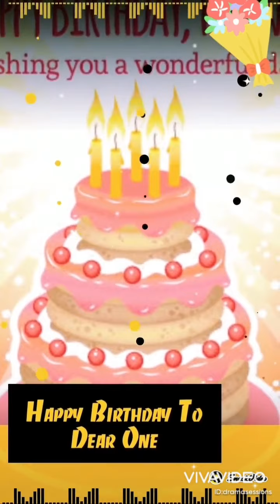Birthday party / Birthday celebrations/enjoying the party /